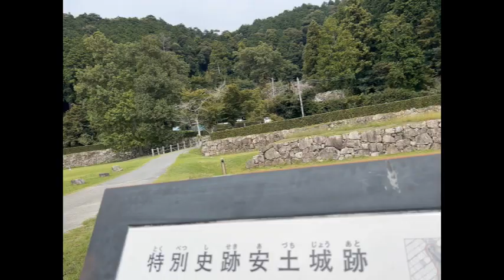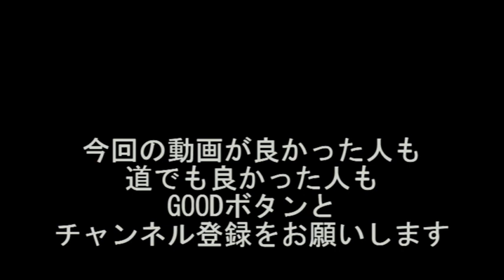NOTEAURAクルマで遊ぶ、おおっっ！これは！安土城跡で働く?草刈ロボット⁉こんなんおるんや！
SAMI misa チャンネル＃日産＃NISSAN#ノート オーラ＃NOTE AURA#日産大阪鶴見
e-Power#eパワー＃シリーズハイブリッド＃上質を纏ったコンパクト